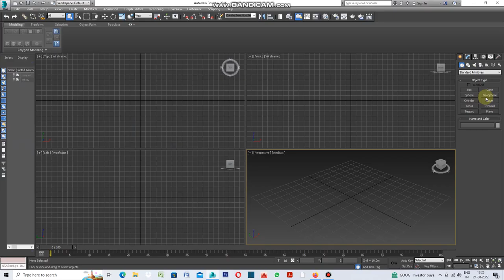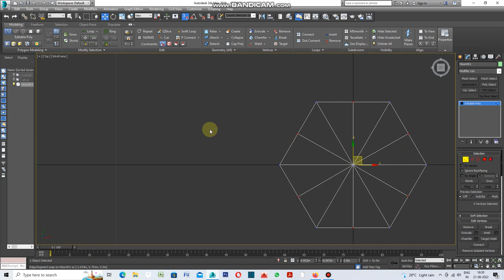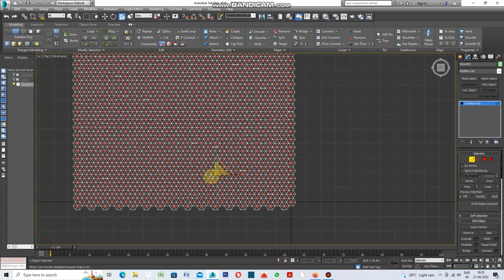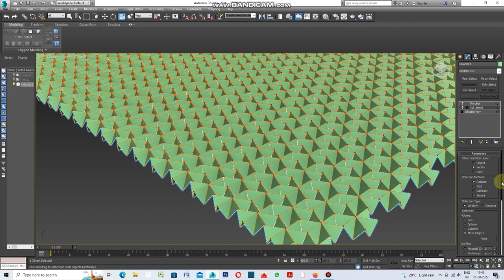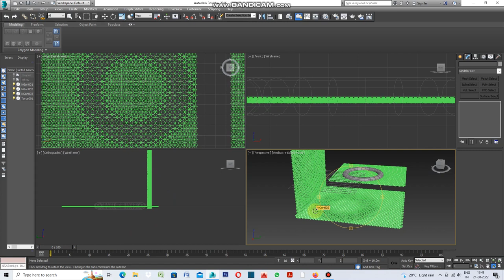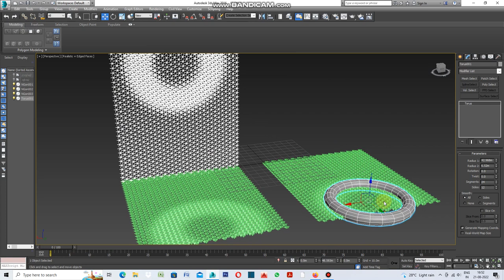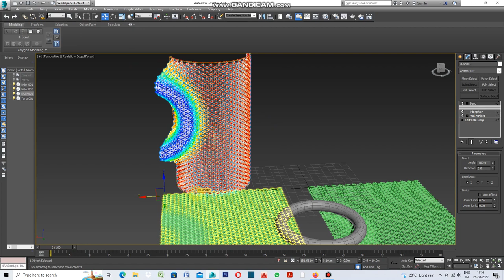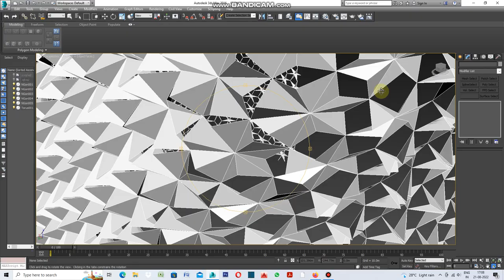how to use Volume Select and bend in 3ds max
Take Hexagon from N-GON , apply edit polygon ,Inset ,Collapse ,Cut ,select vertex and apply Morpher ,Volume Select and finally apply bend for desired results.